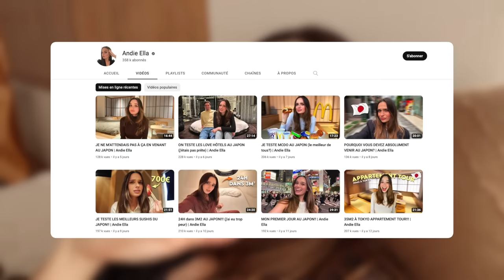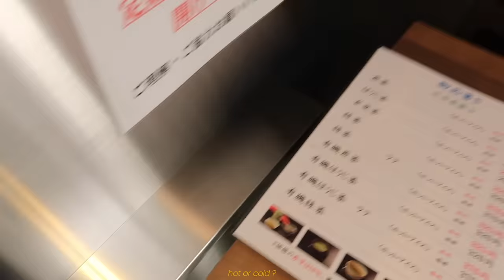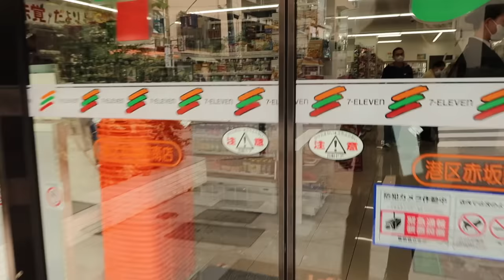JE MANGE CE QUE JE VEUX PENDANT 24H AU JAPON!! | Andie Ella